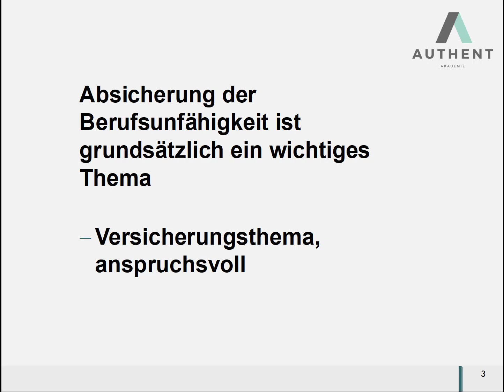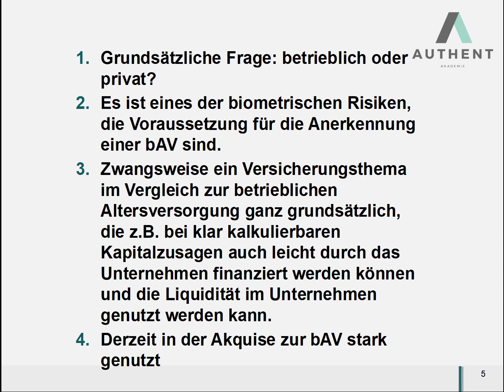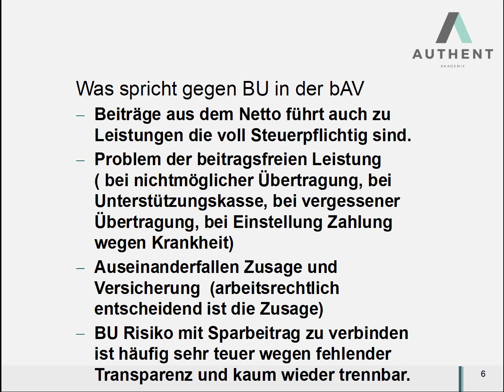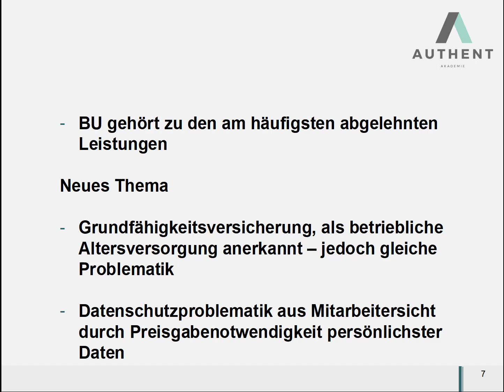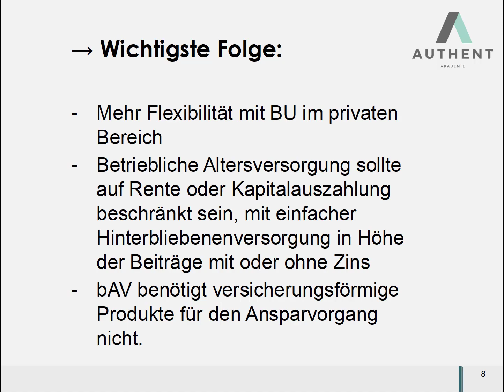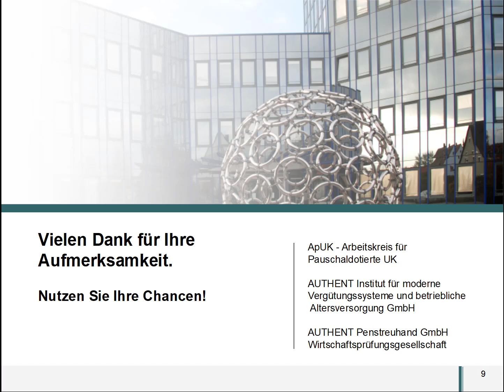Lehrvideo 380: Berufsunfähigkeit in der betrieblichen Altersversorgung - Sinn oder Unsinn?